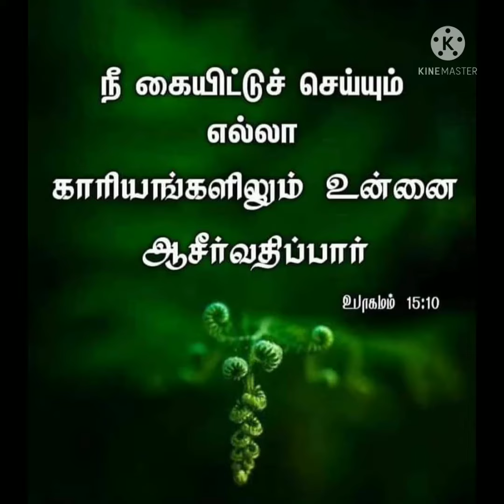Kangalai Yereduppen Maameru Neraai En